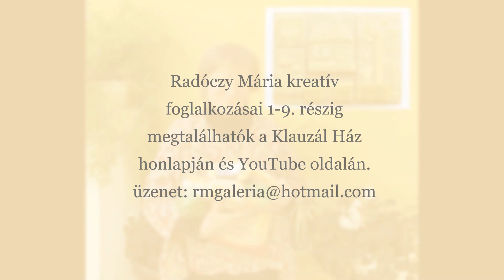On-line kreatív foglalkozás 9. rész Képalkotás száraztésztákból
Kreativitás a javából, amit Radóczy Mária, kerületünk tűzzománc művésze, művésztanára tanít a gyerekeknek: különféle száraztésztából virágot, házat, gyümölcsfát, Napot készít, majd ezeket a különálló alkotásokat egy nagy képpé állítja össze, kiegészítve odaillő elemekkel: kerítéssel, utcai kövekkel, bokorral. Megjelenteti a tésztakirályt és királykisasszonyt, a kismadarat, a lepkét és a csigát, s bemutatja a legtöbb türelmet igénylő dísztányért.
Az eddigi 9 rész kreatív foglalkozásának tárgyaiból mini-kiállítást rendezett, amivel egy időre Mária elköszön a filmjeit megnéző, vele együtt alkotó, szorgos kezű gyermekektől.

Amire szükségünk lesz:
• különféle száraztészták
• papírdoboz
• fogvájó
• olló, ragasztó
• ceruza
• vonalzó
Mária korábbi foglalkozásai az alábbi linken nézhetőek vissza: